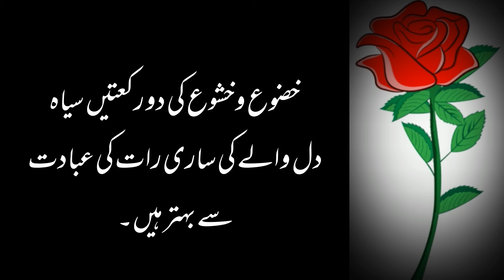Hazrat Jibraeel says I have seen the whole world but the oathof the One who crtd me hs failed m eyes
urdu aqwal,
urdu aqwal status,
urdu aqwal tv,
urdu aqwal hazrat ali,
urdu aqwal dp,
best urdu aqwal e zareen,
mmm urdu aqwal @manzoor alam,
aqwal ali urdu,
aqwal urdu aqwal,
aqwal e zareen urdu aqwal e zareen,
aqwal e zareen hazrat ali in urdu,
allama iqbal aqwal e zareen in urdu,
ache aqwal urdu,
mola ali ke aqwal in urdu,
aqwal e zareen about friendship in urdu,
aqwal e zareen in urdu and english,
best urdu aqwal,
behtreen aqwal e zareen in urdu,
best aqwal e zareen in urdu images,
best aqwal e zareen in urdu with english translation,
sunehri aqwal in urdu,
aqwal zareen in urdu images,
urdu quotes afsana,
aqwal imam jafar sadiq in urdu,
urdu ke aqwal,
hazrat ali ka aqwal in urdu,
english aqwal e zareen urdu tarjuma ke sath,
khubsurat aqwal in urdu,
urdu aqwal live,
urdu aqwal lesson,
urdu aqwal lectures,
love aqwal e zareen in urdu,
aqwal e zareen urdu mein likhi hui,
aqwal urdu mein,
aqwal mola ali in urdu,
mohabbat aqwal e zareen in urdu,
maa aqwal-e-zareen urdu,
aqwal e zareen urdu mein status,
mashoor aqwal in urdu,
aqwal e masoomeen in urdu,
new urdu aqwal e zareen,
aqwal e zareen urdu mein new,
new aqwal e zareen in urdu 2021,
nice aqwal e zareen in urdu,
aqwal of hazrat ali in urdu,
aqwal e zareen urdu poetry,
aqwal e zareen in urdu pic,
hazrat ali r.a ke aqwal quotes in urdu,
quaid e azam aqwal in urdu,
qeemti aqwal in urdu,
quaid e azam aqwal e zareen in urdu,
urdu aqwal recipe,
hazrat ali ra ke aqwal in urdu,
maulana roomi k aqwal in urdu,
shama urdu aqwal,
sunehre aqwal in urdu,
aqwal e zareen in urdu school,
aqwal e zareen in urdu short,
aqwal e zareen sheikh saadi in urdu,
aqwal sheikh saadi in urdu,
aqwal e zareen in urdu teacher,
aqwal e zareen in english with urdu translation,
top hazrat ali quotes urdu best aqwal,
urdu aqwal uae,
aqwal e zareen in urdu ustad,
aqwal e zareen in urdu video,
umamah's vlogs hazrat ali quotes urdu best aqwal,
urdu quotes,
urdu topic,
aqwal e zareen in urdu whatsapp status,
aqwal wasif ali wasif in urdu,
urdu aqwal xamar,
urdu baten,
urdu aqwal 01,
urdu aqwal 02,
urdu aqwal 07,
urdu aqwal 03,
urdu aqwal 11,
urdu aqwal 19,
10 aqwal e zareen in urdu,
aqwal e zareen in urdu 14 august,
urdu aqwal 2021,
urdu aqwal 2022,
urdu aqwal 2020,
aqwal e zareen in urdu 2022,
20 aqwal e zareen in urdu,
5 urdu,
5 class urdu,
urdu quotes urdu,
6 urdu book,
urdu 6,
urdu 6th,
urdu aqwal 7 times,
7 urdu book,
7 urdu,
urdu chapter 8,
8 urdu,
urdu lesson 8,
8 class urdu,
urdu aqwal 99,
urdu chapter 9,
9 urdu,
9 urdu book,
urdu lesson 9
urdu story,